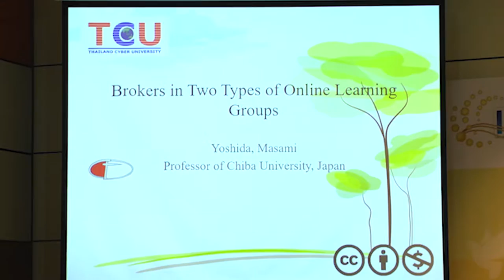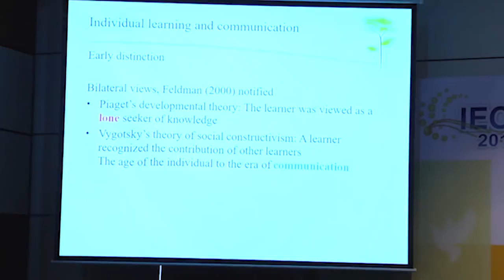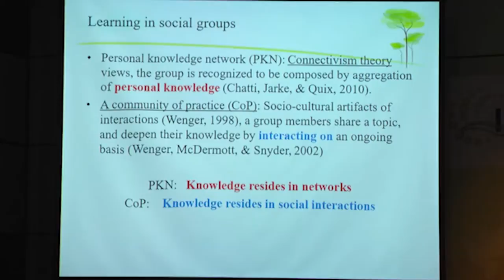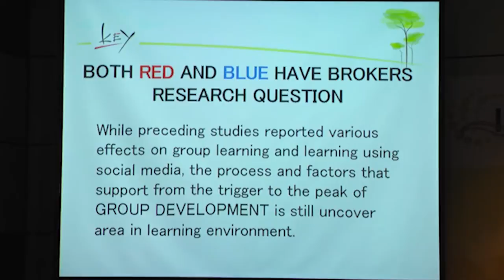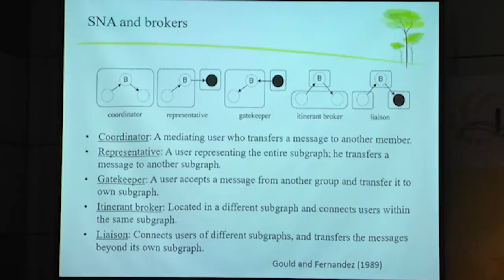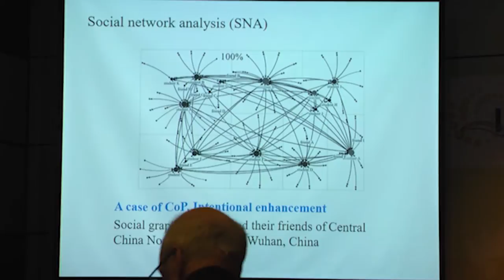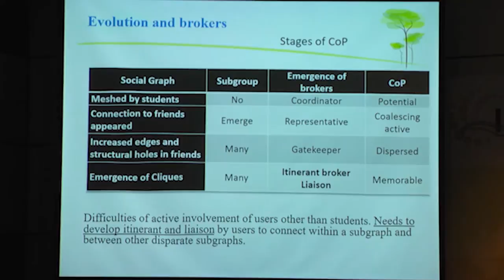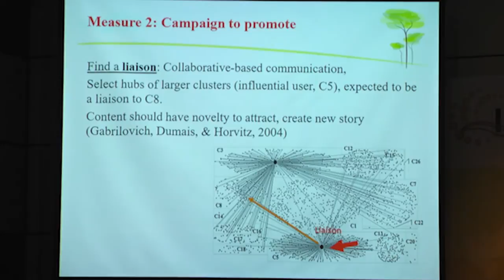Brokers in Two Types of Online Learning Groups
Professor Yoshida Masami, Ph.D.
Faculty of Education, Chiba University, Japan